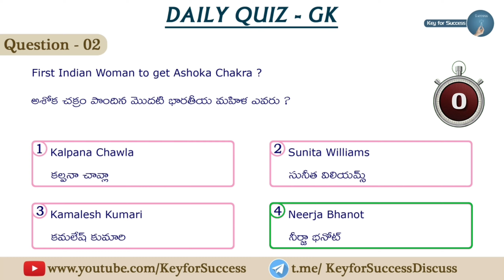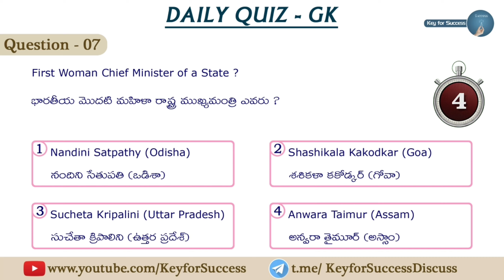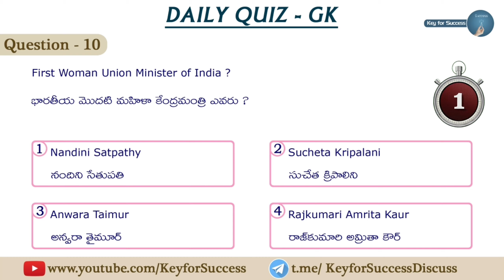Daily Quiz || GK || 27-09-2020 || First Indian Female Personalities - 2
First Indian Female Personalities - 2
Daily General Knowledge Quiz 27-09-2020

APPSC || TSPSC || SI & Constables || SSC (All Grades) || RAILWAYS || GRAMA/WARD Sachivalayalu || JL || DL || GROUP IV || VRO || VRA || Panchayat Secretary

~Key for Success